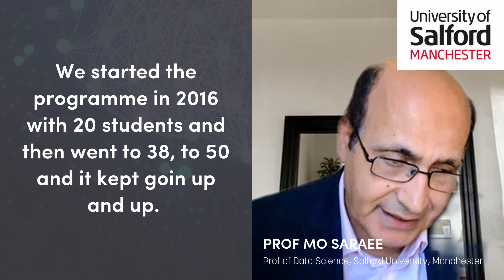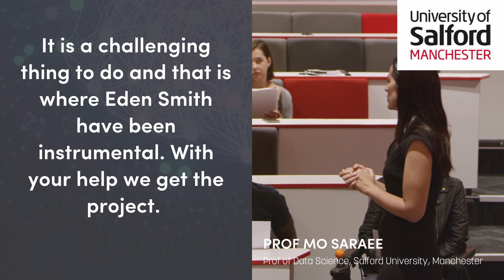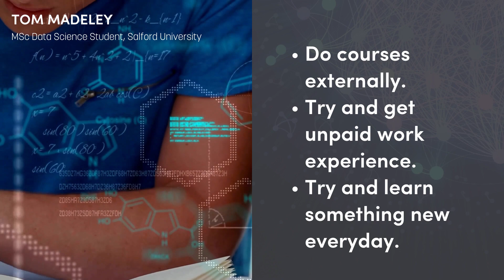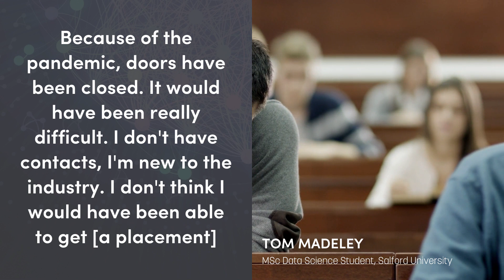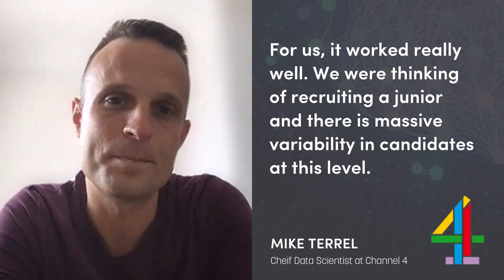The Nurture Effect - Eden Smith's Nurture Programme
The Nurture Programme is a hybrid data science and IoT internship programme - for MSc students - run by Eden Smith, in collaboration with universities and industry.
In this video you will hear about the Nurture experience from the perspective of the course leader at Salford University, a 2021 student and Channel 4.